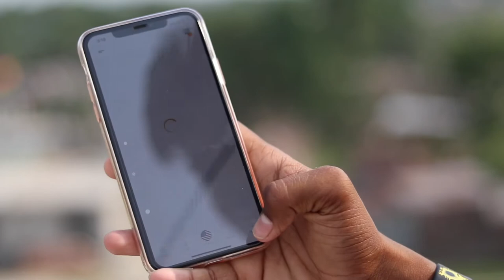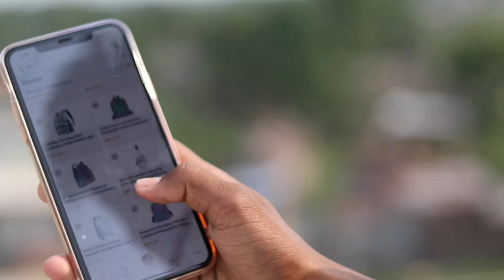How To Buy Geometric bag || like Danish Zehen || Ashik 5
How to buy geometric bag
how to buy danish Zehen bag
Danish Zehen bag
Danish bag
Geomatics Kyasa buy karu
Geometric bagpack
Danish Zehen bag online
Danish Zehen backpack
Geometric bag review
Geometric bag India
Bag
Bast bag
Danish bag
Bast travel bag
Bag for vlog
Vlog bag
Danish vlog bag
Bag
Bast bag
Danish
Danish bag
Danish Zehen vlog bag
Danish Zehen patten bag
Danish patten bag
Patten bag
Club factory patten bag
Ashik 5
Danish Zehen bag buy online
Danish Zehen bag collection
Danish Zehen bag filipkart
Danish Zehen bag vlog
Danish Zehen bag unboxing
Danish Zehen bag shopping